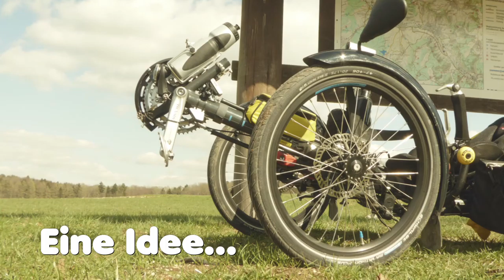Intro 03.02.2016 🥈 eines der ersten Intros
Der erste Kanaltrailer, aber viel zu lange.
HP Velotechnik Scorpion fs26
Damals gab es das Erkennungszeichen "Ich nehm Dich mit" noch gar nicht.
Der Text "zurück zur Langsamkeit und Vorwärts zu sich selbst" war gerade erst entwickelt.